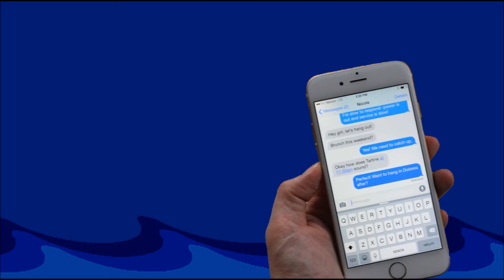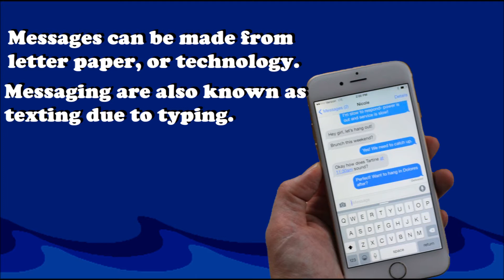Cetacean Class-Phone Calls vs Text Messages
Coasto the Cetacean tells you the facts between phone calls and text messages. Which one of these two conversation modes do you like?